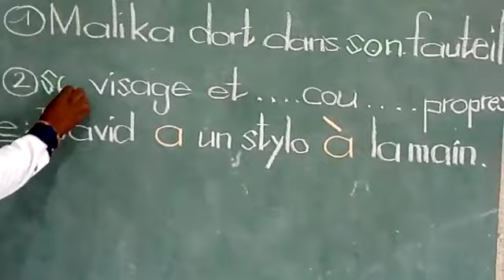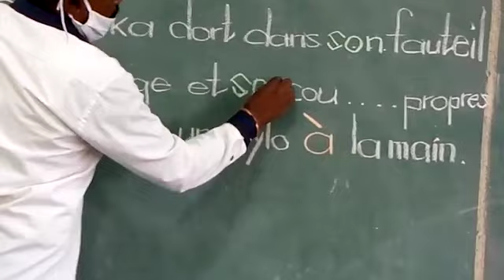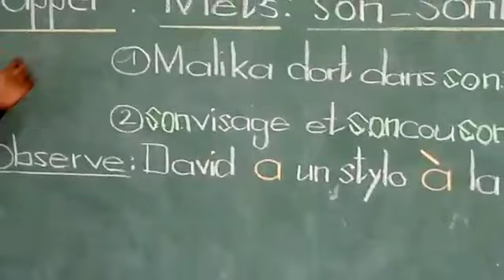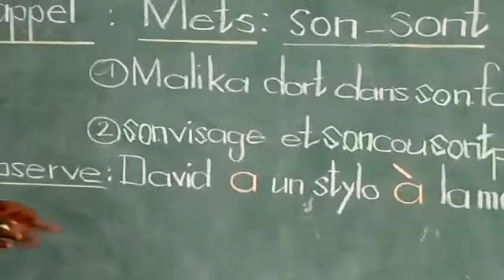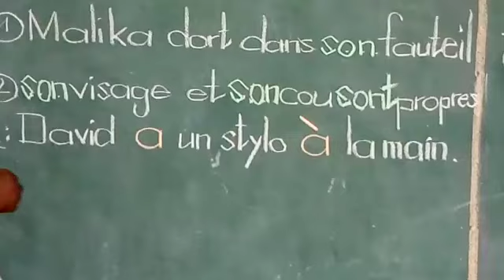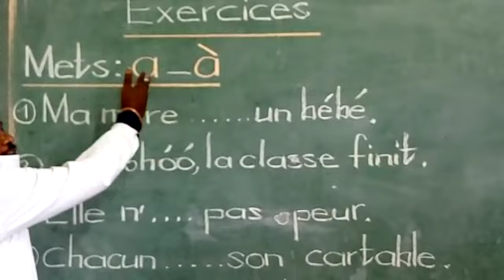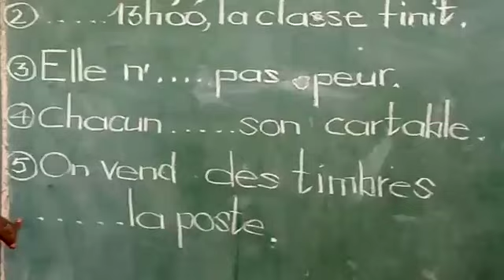Français-Orthographe:Emploi de "a" et "à" [2ème]primaire # David Kikweta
Français-Orthographe: Le son "son" et "sont" [2ème]primaire  # David Kikweta